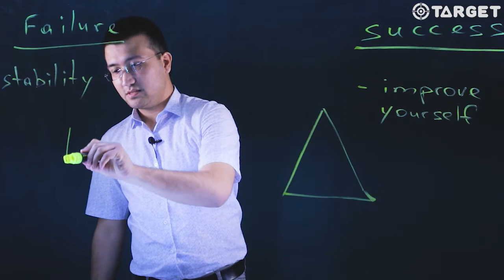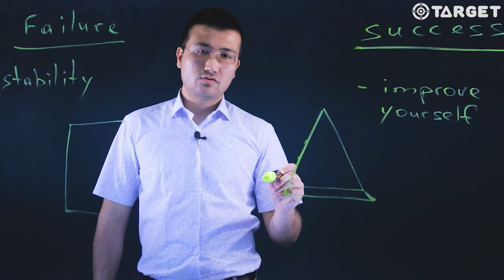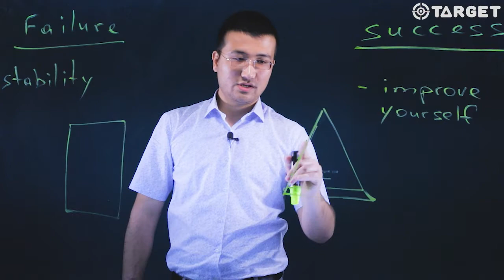Bu videoni sizga foydali bo'lishiga ishonamiz !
🎯Muvaffaqiyat va Mag'lubiyatga borish yo'llarini bilasizmi ?

👉Ushbu ma'lumotlar nafaqat Ingliz tilini o'rganishda balki har qanday sohada qo'l keladi !

Aloqa uchun:
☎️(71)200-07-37